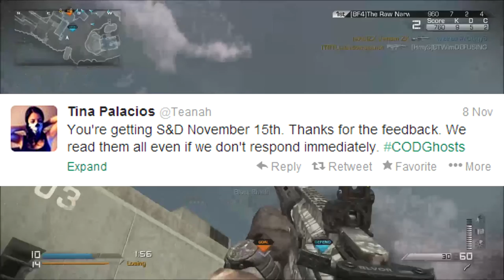Search Destroy Is Back On Call Of Duty Ghosts!